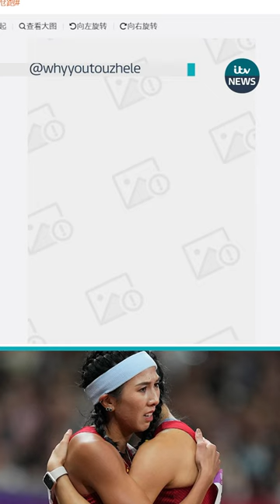China doesn’t want people seeing this photo